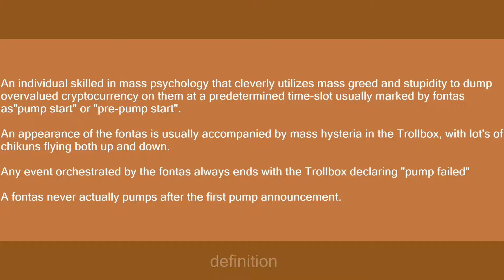fontas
Slang flashcards: